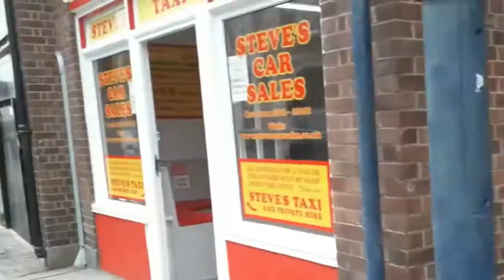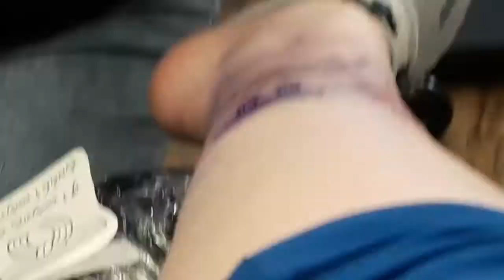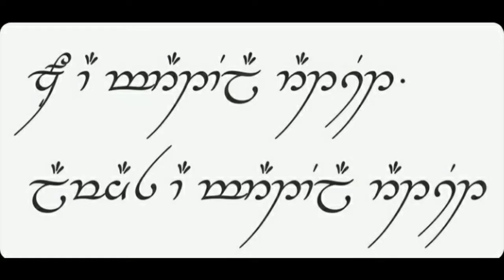My Martial Art Tattoo+ My Poppy & Butterfly Touch UP.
This is me getting my Martial art tattoo and touch up. April 20th 2021
at Panic Ink Tattoo Studio.